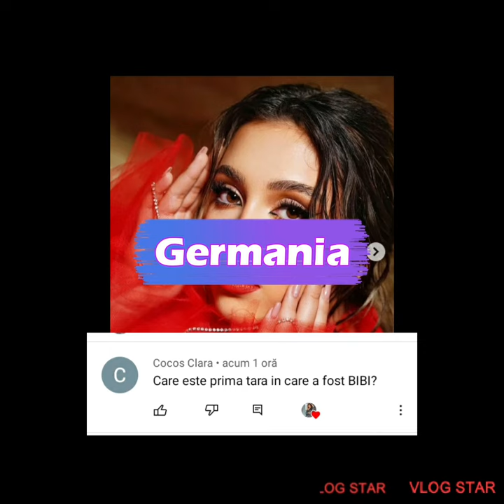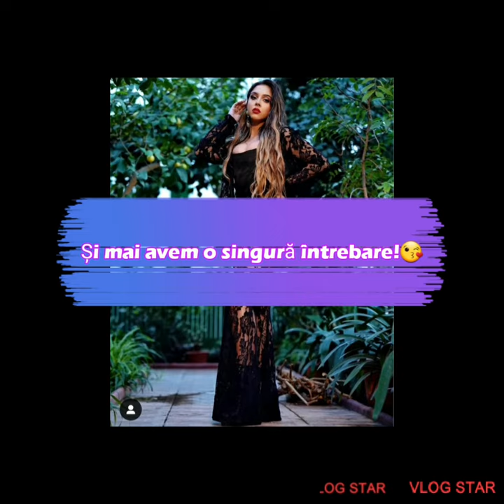Bibi e adoptată?😱 (Q&A cu întrebări despre Bibi)😋😍